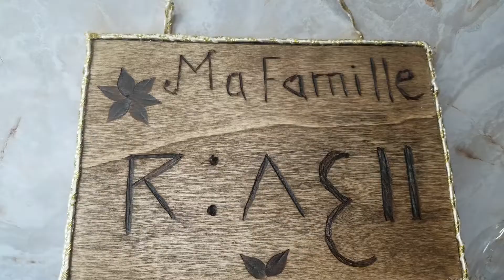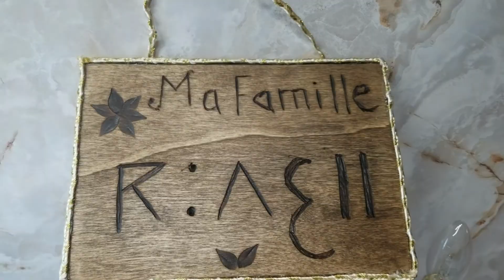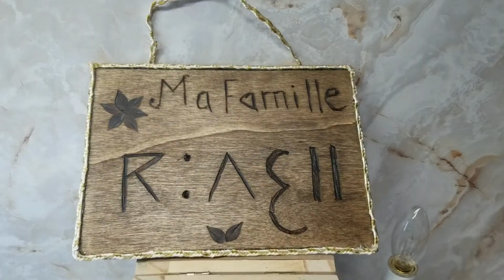DIY Home Decor With Amazigh Sign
Let's create a cute sign with Amazigh letters. Enjoy!